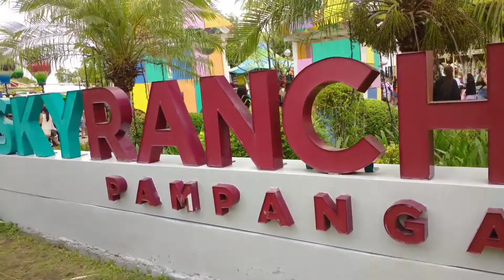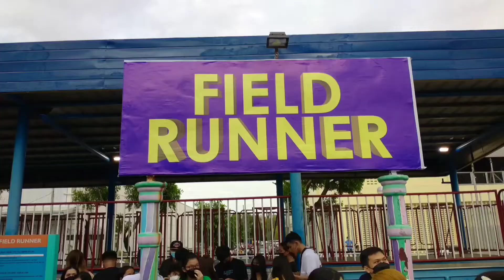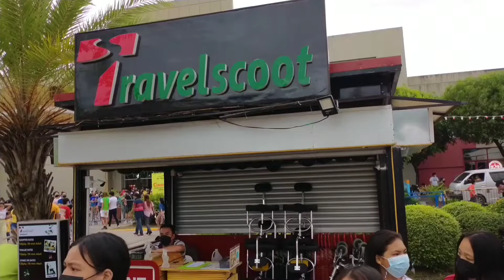SKY RANCH PAMPANGA (2022)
Musician: LiQWYDMusic: Outside
Musician: @iksonmusicMusic: Last Summer
Musician: @iksonmusic

ORIGINALLY CAPTURED BY BATANG OAS